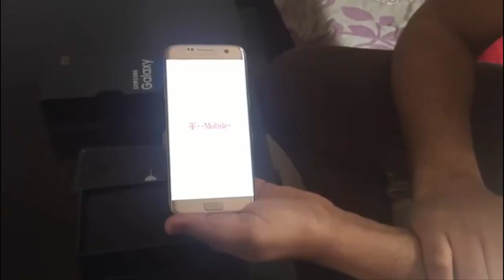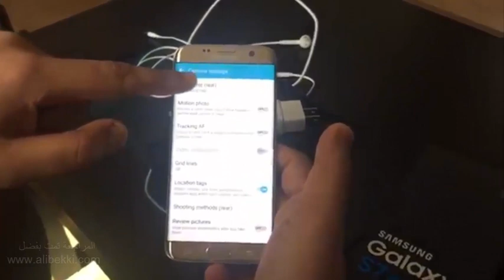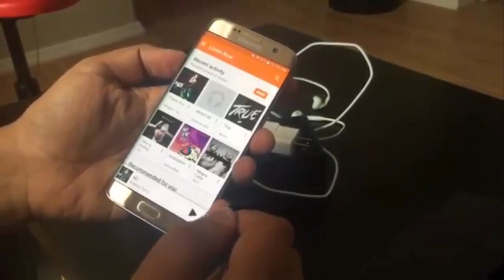نظرتنا على هاتف غالكسي أس 7 إيدج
هذا الفيديو نقدم لكم مراجعة بسيطة لهاتف سامسونغ غالكسي أس 7 إيدج الذي أطلق شهر فيفري الفارط.
هذه المراجعة تمت بشكر للاخ الدكتور علي بكي
لا تبخل علينا بالاشتراك في القناة ، مشاركة الفيديو و كذا الاعجاب